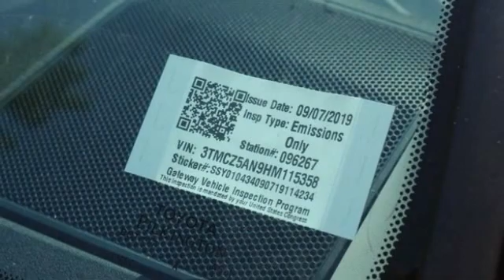2017 Toyota Tacoma St. Louis Missouri 50335A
2017 Toyota Tacoma 4WD SR5 Double Cab

Weiss Toyota
11771 Tesson Ferry Rd.

The Weiss Promise Limited Lifetime Powertrain Warranty is Available On Most All PreOwned Inventory! Ask Dealer For Details. CARFAX One-Owner. Clean CARFAX. Orange 2017 Toyota Tacoma SR5 V6 4WD 6-Speed ABS brakes, Compass, Electronic Stability Control, Illuminated entry, Low tire pressure warning, Remote keyless entry, Traction control.brbrRecent Arrival!brbrAwards:br * 2017 KBB.com Best Resale Value Awards  * 2017 KBB.com 10 Most Awarded Brands Contact Sales Department to lock in your internet price! Weiss Toyota of South County is located at 11771 Tesson Ferry Rd in St. Louis MO 63128.